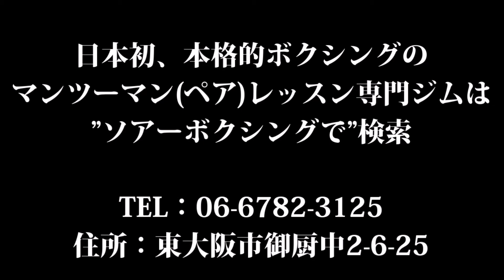攻撃の技名も作ってるボクシングジム、大阪のソアーボクシング